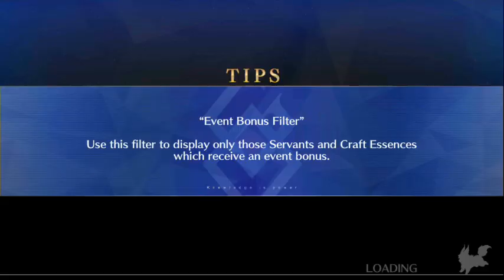[FGO NA] GUDAGUDA Imperial Capital Grail Rerun Free Quest: Tsukiji